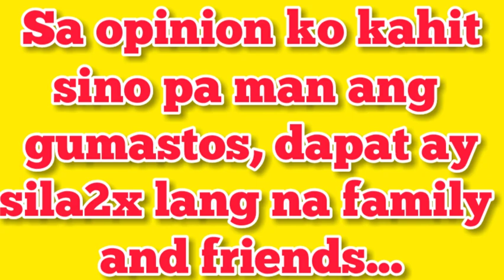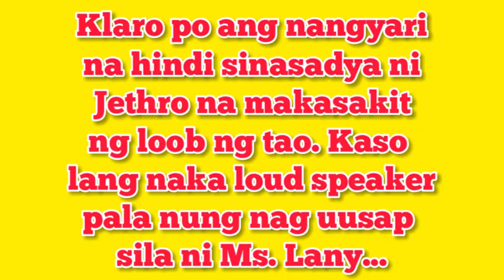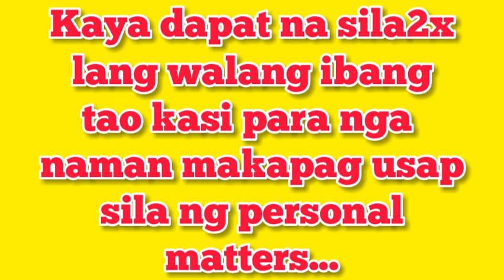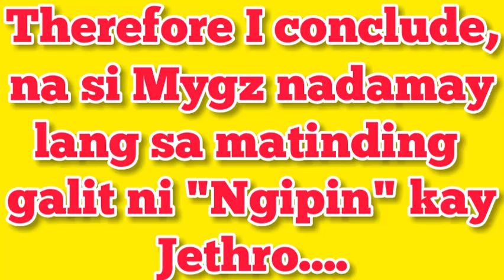MYGZ DAMAY LANG SA GALIT NI LADY VLOGGER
FOR MY INTRO:
Music Credit to: